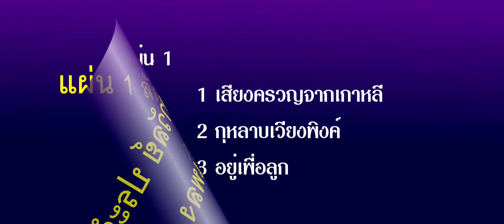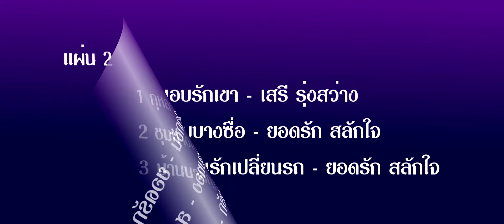" แม่ยอดรัก" -เสรี รุ่งสว่าง ขับร้อง /ผลงาน นนท์ปิญา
"เพชรประดับเพลงลูกทุ่ง" อัลบั้มผลงานเพลงคุณภาพศิลปินสร้างสรรค์ เป็นบทเพลงที่คุณรู้จักทุกเพลง จากเสียงร้องของนักร้องดังแนวหน้าของวงการเพลงลูกทุ่ง ยอดรัก,สดใส,เสรี,ลัดดาวัลย์ ,ศิรินทรา,ปริศนา,อังคณางค์ ล้วนแต่เป็นเพลงดังฟังไพเราะบันทึกเสียงด้วย ระบบเสียงที่ทำให้คุณมีความสุขได้ในยุคปัจจุบัน รวบรวมเพลงไว้มากถึง 35 เพลงบรรจุอยู่ใน 2 แผ่นดิสก์ ให้คุณในราคามิตรภาพ 120 บาทเท่านั้น คุณจะได้เป็นเจ้าของแผ่นมาสเตอร์ของแท้ ที่มีลิขสิทธิ์ถูกต้อง ไม่ต้องสนใจแผ่นก๊อปอีกต่อไป นนท์ปิญา/ศิลปินเพลง เป็นผู้สร้างสรรค์ สั่งซื้อโดยตรง โทรฯ 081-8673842 / / เฟตบุค" นนท์ปิญา ศุกรโยธิน" หรือ ที่บริษัทกรุงไทยออดิโอ จัดจำหน่าย